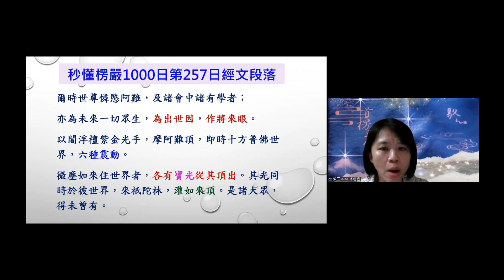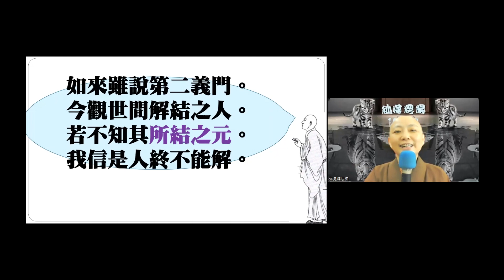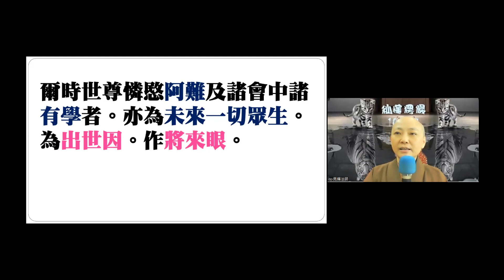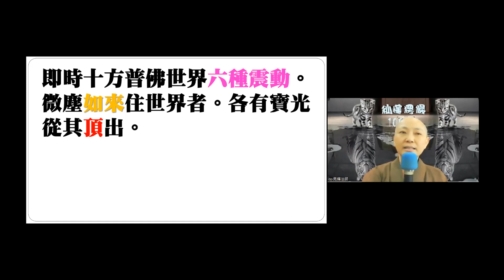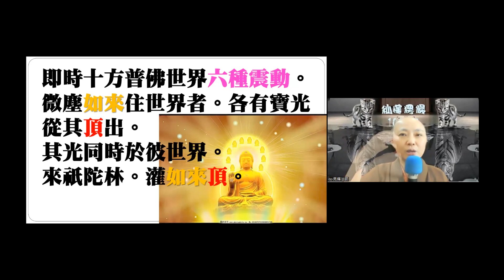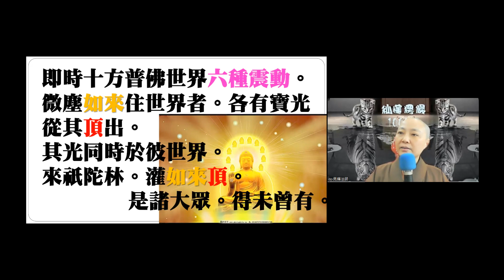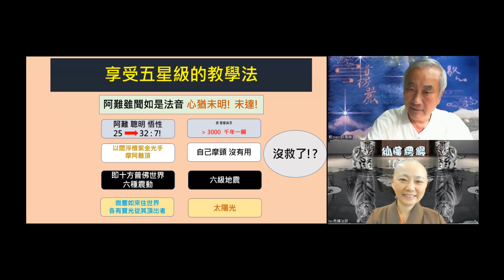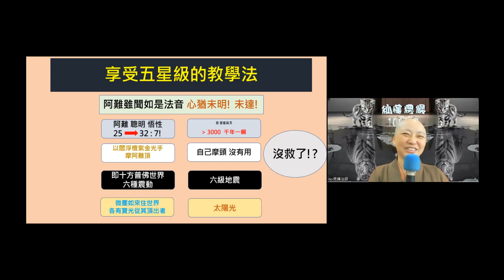【秒懂楞嚴 257日】十方普佛獻瑞表法 (爾時世尊憐愍阿難。…得未曾有。) 見輝法師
【本集重點】
十方普佛獻瑞表法

00:16:52 問題一：修行要識得路頭，要如何找到路頭?
00:23:52 學員心得分享-佛世與現今對比

【經文】
爾時世尊憐愍阿難。及諸會中諸有學者。亦為未來一切眾生。為出世因。作將來眼。以閻浮檀紫金光手。摩阿難頂。
即時十方普佛世界六種震動。
微塵如來住世界者。各有寶光從其頂出。其光同時於彼世界。來祇陀林。灌如來頂。是諸大眾。得未曾有。

【問題討論】
Q1.修行要識得路頭，要如何找到路頭?